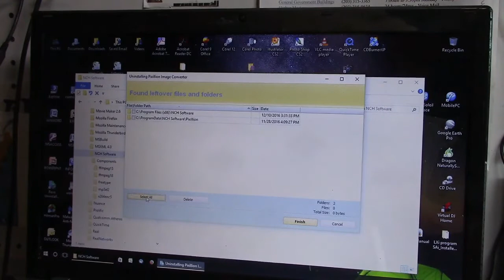Vinyl Cutters ready and file convert ready, I Hope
I hope to convert and cut a few decals tomorrow